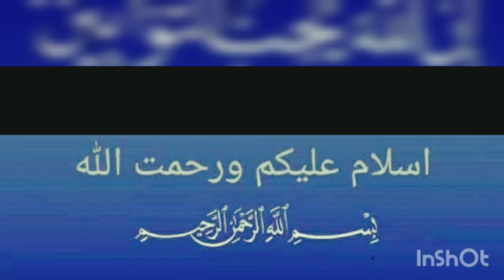درگاہ نبی اللہ حضرت آبیخلساعلیہ السلام _17223_shrine_Hazrat AAbikhalsa a.s